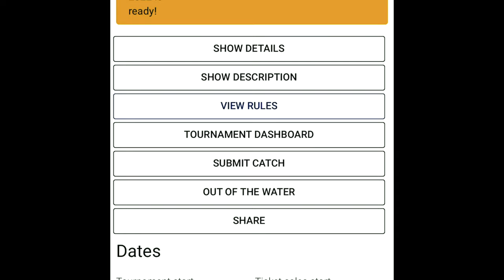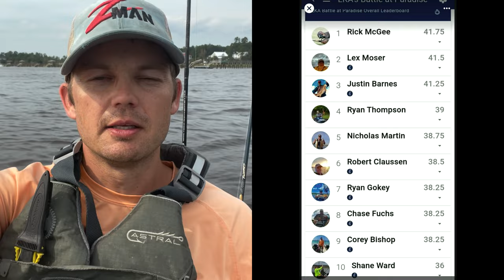Charleston SC kayak fishing tournament - redfish & sea trout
BAP Is an redfish & sea trout inshore kayak Charleston fishing tournament . A friendly annual competition benefiting our Charleston chapter of Heroes on the Water. Thank you to the amazing companies (listed below) who stepped up to donate for the the cause of helping veterans

My statagy was to post up and passively fish crabs on Carolina rigs x2 then actively work artificials while waiting for that big bite!

👍Time Out Sport and Ski
👍@PalmettoStateArmoryVideos - Charleston
👍Indigo Home
👍Stalveys Bait and Tackle
👍Brent Nowlen Edgeworks

🧢 Large Sun hat

Safety PDF Astral

Dive Knife

⚡️Bait casting combo ⚡️

St. Croix Rods Avid Series Inshore Casting

Shimano Chronarch Baitcasting Reel, Gear 8.1:1, Left Hand

Power pro moss green 20# braid

Topwater Spook

⚡️Spinning Combo⚡️

St croix Triumph 7’ Medium-light/Fast 1pc.

Shimano Vanford F 3000 Spinning reel

Blue Label Fluorocarbon 20#

Zman trout eye 3/16 oz jig head

Zman minnowz 3”